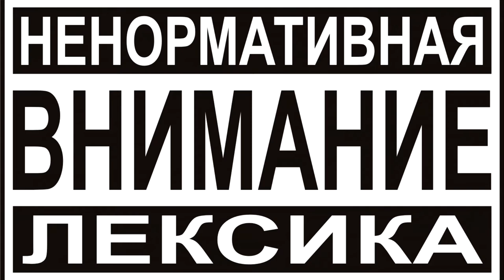WWE Backlash 2017 под Пивко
Backlash 2017 под Пивко. Ayo, what's crackin'? Если ты это читаешь, значит и смотришь. Что ж... Если ты поклонник WWE - то мы тебе СОВЕТУЕМ посмотреть наш первый выпуск ЕАА посвящённый Backlash 2017, а если ты нажал на НАС случайно... Всё равно смотри! Лишним не будет) Ты посвятишь этому 20 минут, а НАМ приятно :D

Match card:
1:27 - Dolph Ziggler vs. Shinsuke Nakamura
2:57 - Breezango vs. The Usos
4:18 - Baron Corbin vs. Sami Zayn
7:16 - Naomi & Charlotte & Becky Lynch vs. Natalya & Carmella & Tamina Snuka
09:19 - Kevin Owens vs. AJ Styles
12:17 - Randy Orton vs. Jinder Mahal

Наиприятнейшего просмотра!!!